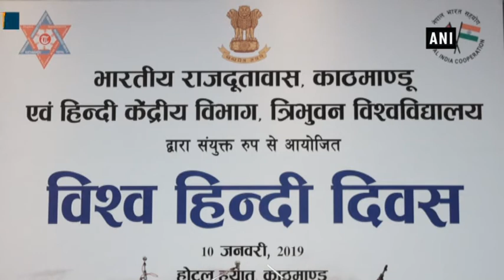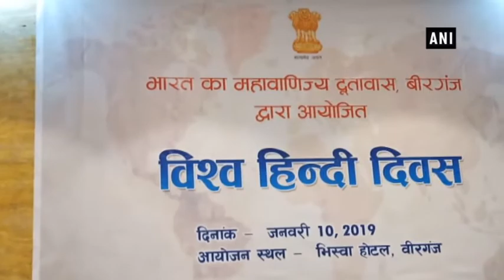Indian embassy celebrates Vishwa Hindi Diwas - ANI News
Kathmandu (Nepal), Jan 11 (ANI): Every year, Vishwa Hindi Diwas is celebrated on January 10 to promote Hindi language.